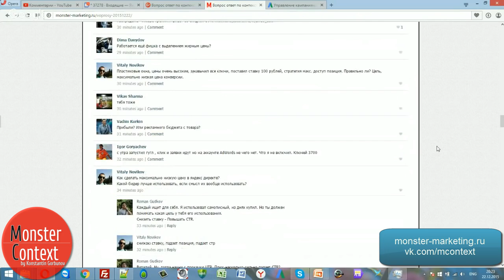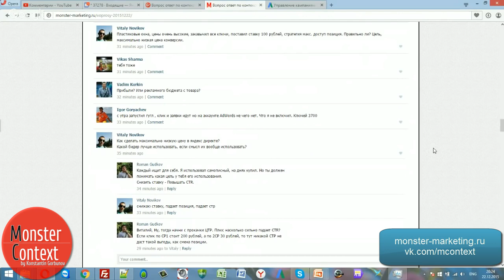Как сделать максимально низкую цену в Яндекс Директе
Тренинг Директологов - 9 - скоро старт! Исчерпывающий курс по маркетингу. Успейте до повышения цены!

Добавляйтесь!